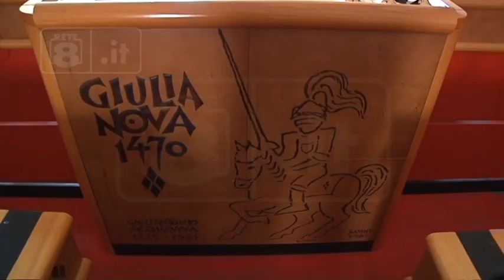Elezioni Giulianova - La Lega punta su Tribuiani